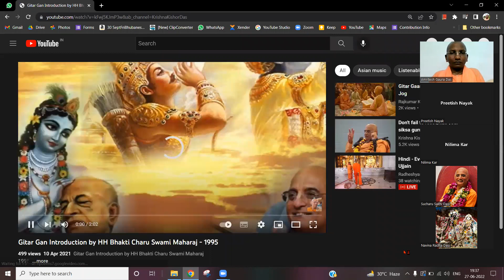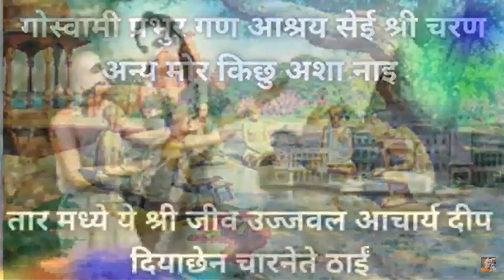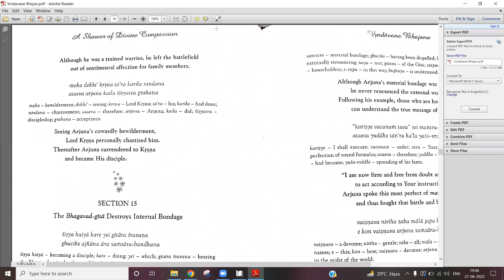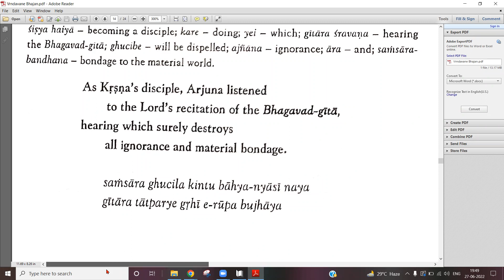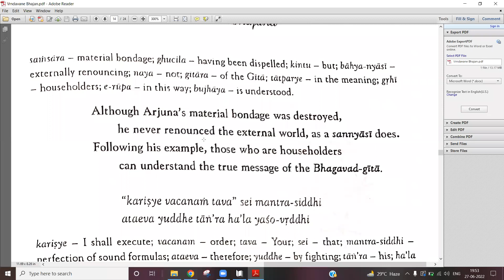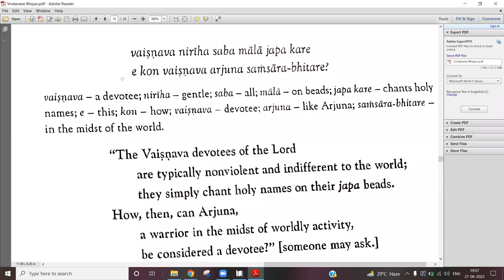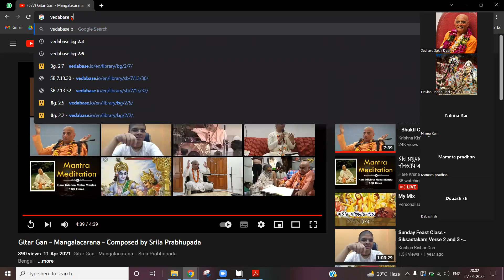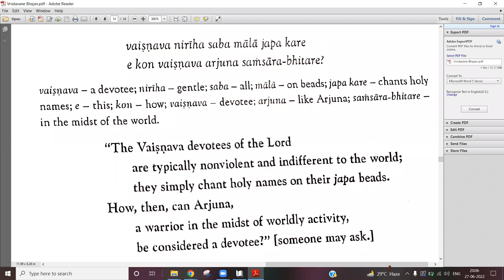Vrindavane Bhajan (Day 15) - 27th Jun, 2022